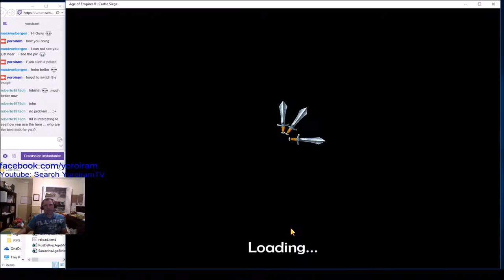Age of empires Castle Siege The fearless John Kourkouas and Nikephoros